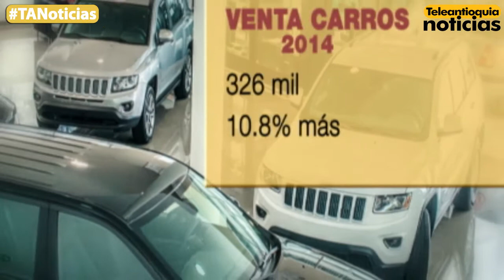En 2014 se vendieron más de 326 mil vehículos nuevos en Colombia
En 2014, se vendieron en Colombia, más de 326 mil vehículos nuevos y por lo menos 650 mil nuevas motocicletas. De este total, Antioquia participa con el 15% de las ventas. Sin embargo, un estudio hecho para Fenalco, señala que por el incremento de automotores, las empresas y personas pierden más de 500 mil millones por consecuencia de los trancones.